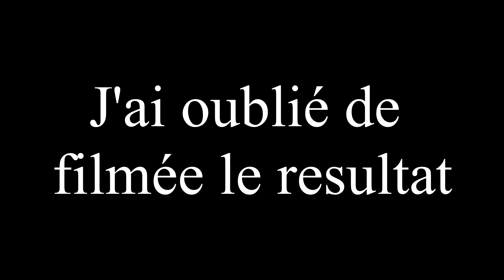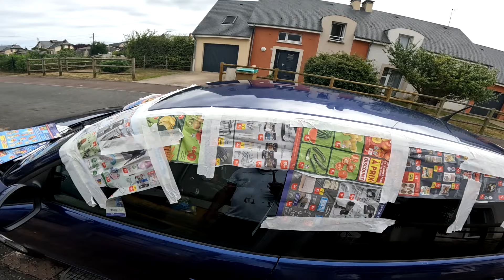EP55 - Sally 2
Yep le GANG !!

Si tu as aimez cette vidéo fait le savoir en lâchant un petit like des familles et n'oublie pas le commentaire du seigneur.

Soit un vrai PIRATE et achète ta sape sur Le Shop du Pirate

Et maintenant aussi sur Insta @Alex97oneGANG

Prod intro & Outro by MR X